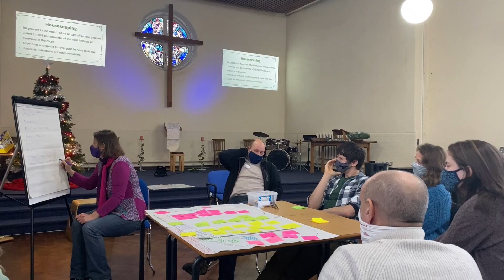Winter Climate Cafe